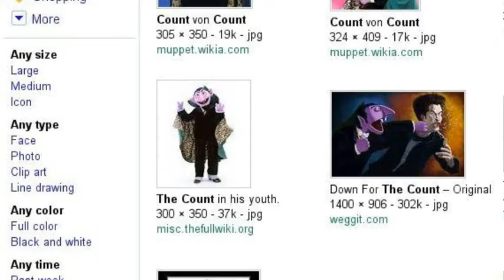Merry Halloween!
U MAD?